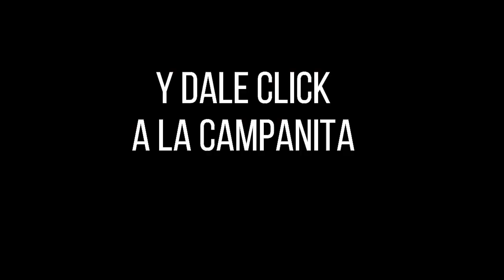SUPERCHONTICO MILLONARIO Resultado del Jueves 03 de febrero de 2022 ✅🥇🔥💰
Hola buenas noches, te presentamos los resultados de las loterías y chances en Colombia, vamos con el Resultados del Chance El Chontico noche del Jueves 03 de febrero de 2022.